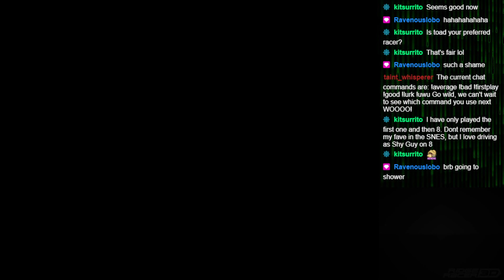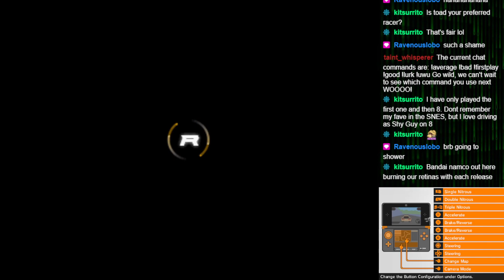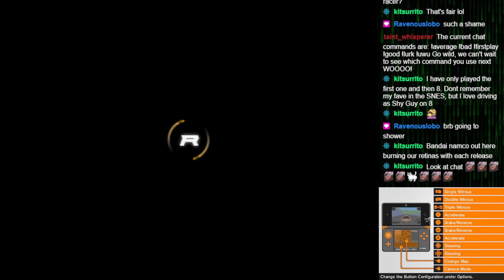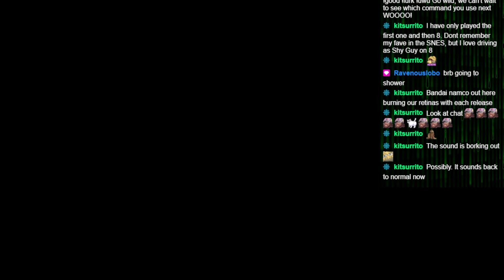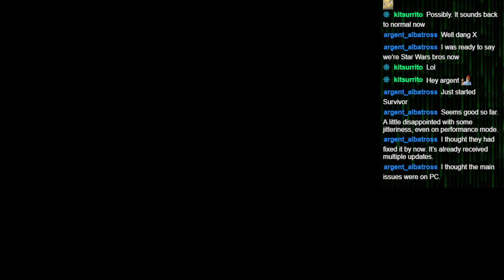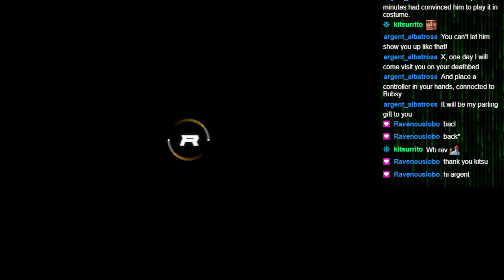Ridge Racer 3D [3DS] (05)